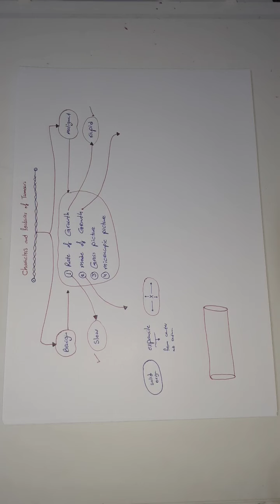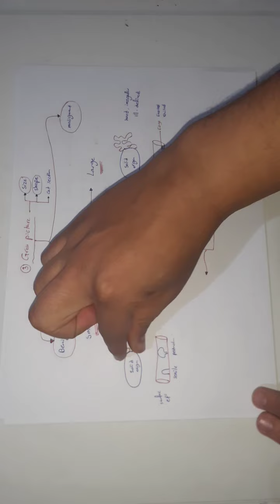Characters of Benign and Malignant Tumors